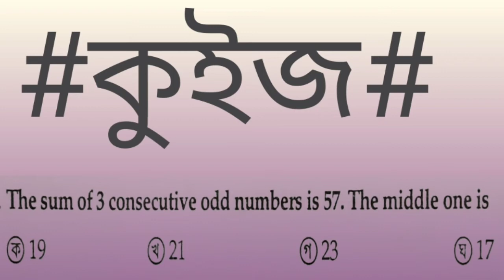If p and q are integers and (pq-p) is odd then which of the following must be even?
If p and q are integers and (pq-p) is odd then which of the following must be even? AB Bank Ltd. management trainee officer examination 2011. এছাড়া এ অঙ্কগুলো বিসিএস সহ বিভিন্ন প্রতিযোগিতামূলক পরীক্ষায় এসে থাকে তাই ভালোভাবে এর প্রস্তুতি নিয়ে রাখুন|
 ধন্যবাদ|